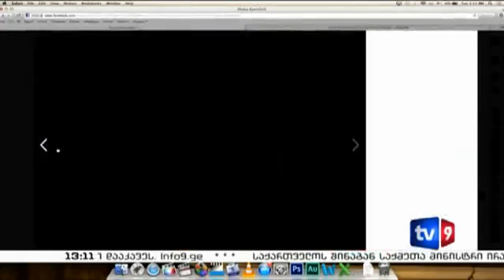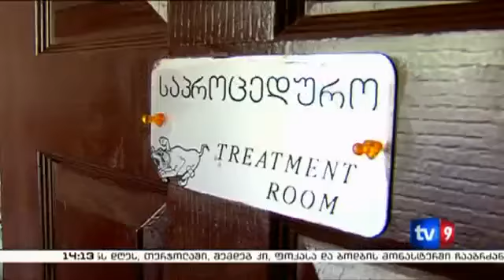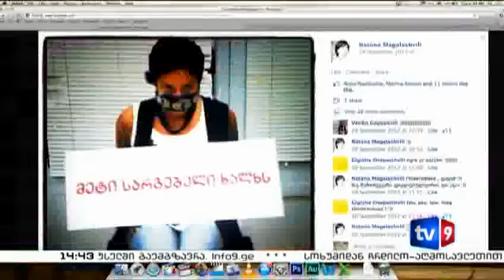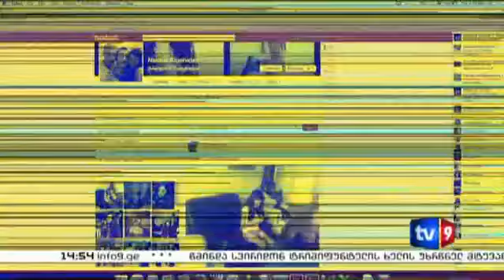ცხელი შუადღე 28.05.13